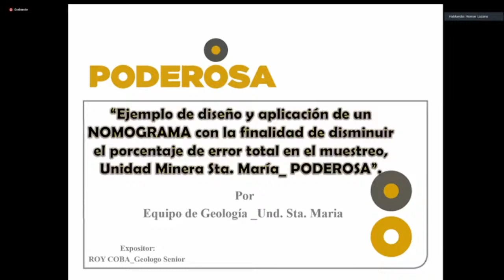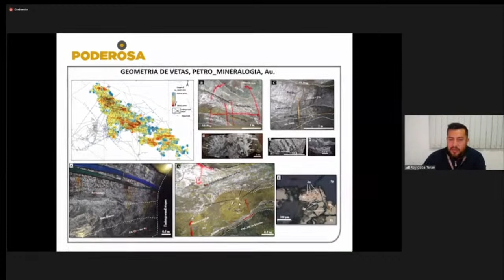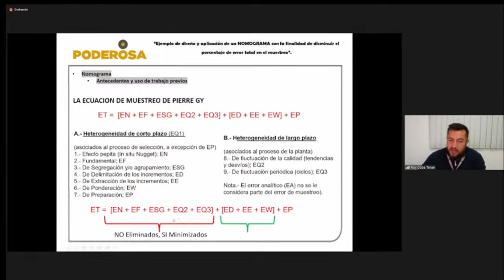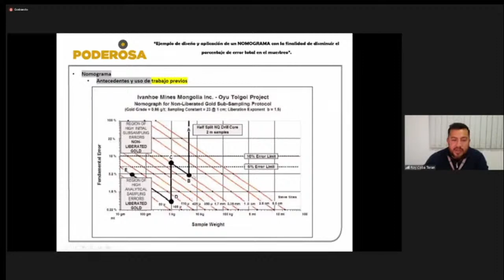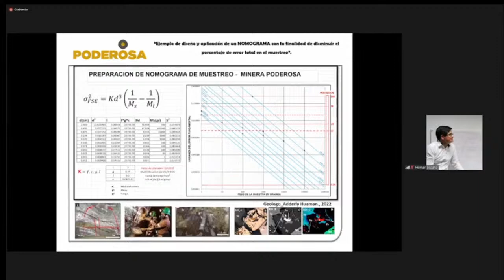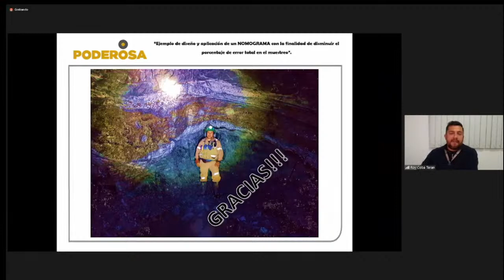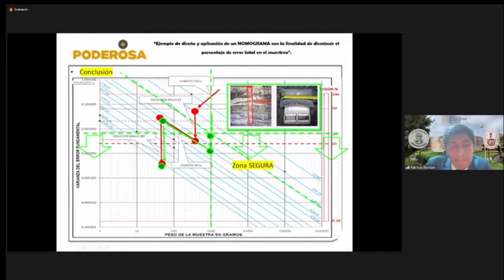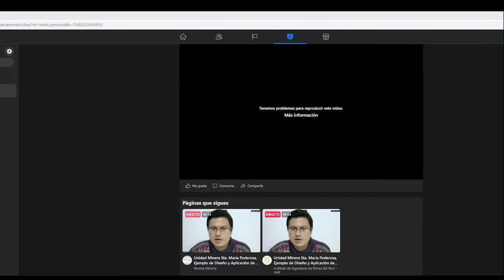Unidad Minera Sta. María Poderosa, Ejemplo de Diseño y Aplicación de un Nomograma